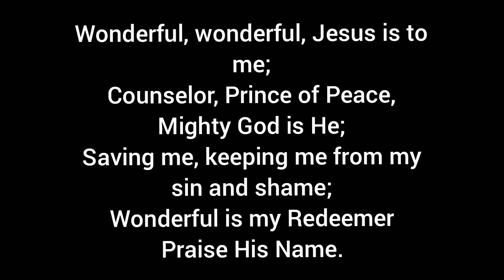Wonderful, Jesus Is To Me (1924) Hymn lyrics by Haldor Lillenas.